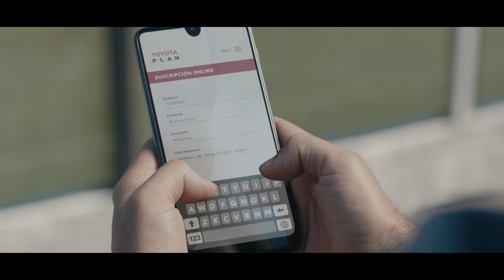"Crack - Toyota Plan" - Toyota - Grey Argentina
Grey presenta, junto a Toyota, su último trabajo para Toyota Plan producido por Landia.
Se trata de una campaña integral con diferentes implementaciones que se podrán ver desde hoy y por los próximos meses, incluyendo comerciales para TV, piezas digitales y contenidos específicos para cada segmento de usuarios de la marca.